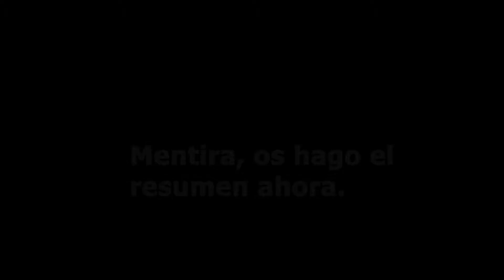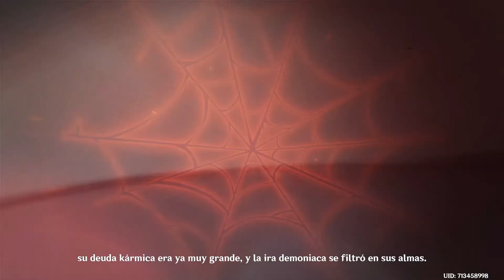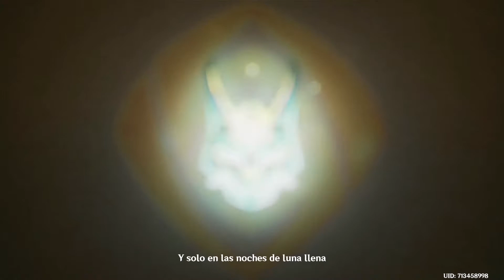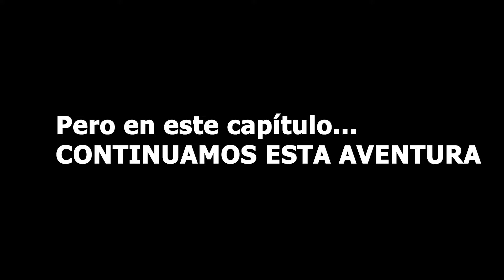Celebramos el Rito de la Linterna. Luces en el horizonte. Evento Genshin Impact (PARTE 1)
Genshin Impact es un juego de acción ARPG de mundo abierto free-to-play con una mecánica de monetización de Gacha para conseguir elementos adicionales como personajes especiales y armas.

Celebramos el Rito de la Linterna. Luces en el horizonte .( PARTE 1) Hoy toca evento y como cada año en Liyue se celebra el Rito de la Linterna... Será nuestra primera vez celebrando este evento, pero... ¿Ocurrirá algo inesperado?

¿Contestas a los comentarios? 👨‍👩‍👦‍👦👨‍👩‍👧‍👧👨‍👩‍👧‍👦👨‍👩‍👧

Dedico cierto tiempo a lo largo del día a leer los comentarios , por ahora , al ser pocos en el canal , contesto a todo el mundo.

🔴EVENTOS GENSHIN🎐🎉✨ :

Nuevo personaje:
Xiao: "Di mi nombre y vendré
en tu ayuda de inmediato".
Nueva arma:
Cortador de Jade Primordial
Una espada para ceremonias hecha con esencia de jade puro muy finamente tallado. El aire que se produce al blandirla emite un sonido parecido al de un suspiro.
Eventos principales:
Anécdotas  del Rito de la Linterna
Fecha de inicio: 10 de febrero de 2021
Arena Mecánica
Descripción del evento: Durante el Rito de la Linterna, podrás encontrar a Ruijin en el Mercado Celeste para probar su último juego: la "Arena mecánica".
Deseos para una gran Linterna:
Fecha de inicio: 19 de febrero
¡Enciende 5 tipos de linternas celestes y consigue un total de mil millones de Protogemas a compartir entre todos los viajeros!
Evento de HoyoLAB: un mar de luces
Vista previa del evento: 27 de enero
¡Publica tus obras para poder obtener abundantes recompensas de Protogemas!